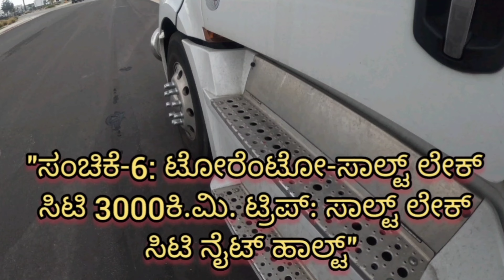“3000Km Trip ಟೋರೆಂಟೋಯಿಂದ ಸಾಲ್ಟ್ ಲೇಕ್ ಸಿಟಿಯವರೆಗೆ 🇺🇸" Ep-6 ॥ಸಾಲ್ಟ್ಲೇಕ್ಸಿಟಿ ನೈಟಹಾಲ್ಟ್॥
"ಸಂಚಿಕೆ-6: ಟೋರೆಂಟೋ-ಸಾಲ್ಟ್ ಲೇಕ್ ಸಿಟಿ 3000ಕಿ.ಮಿ. ಟ್ರಿಪ್‌: ಸಾಲ್ಟ್ ಲೇಕ್ ಸಿಟಿ ನೈಟ್ ಹಾಲ್ಟ್"

1.
2.
3.
4.
5.
6.
7.
8.
9.
10.
11.
12.
13.
14.
15.
16.
17.
18.
19.
20.